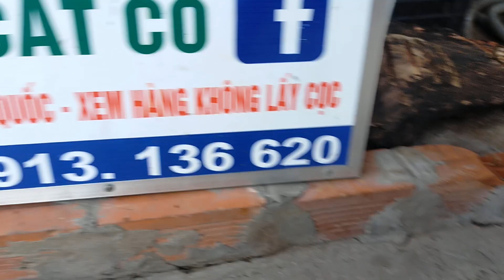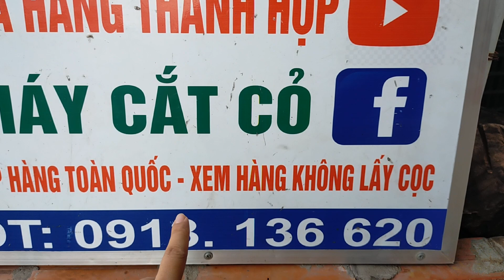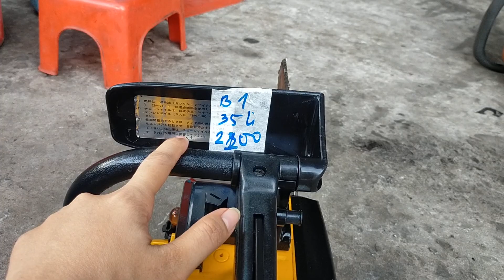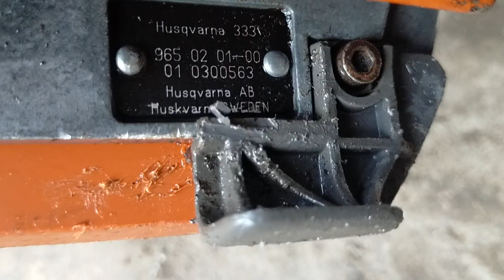(7/5/2022) lô B Cưa xích nhật bãi/0913136620/ Huquana_Makita_Shingu_Rioby_Hitachi_Tanaka